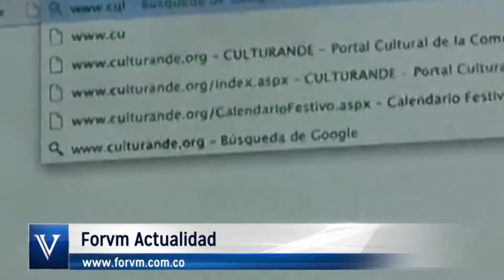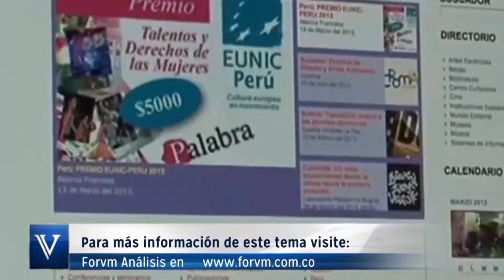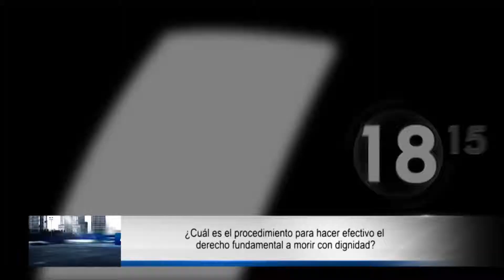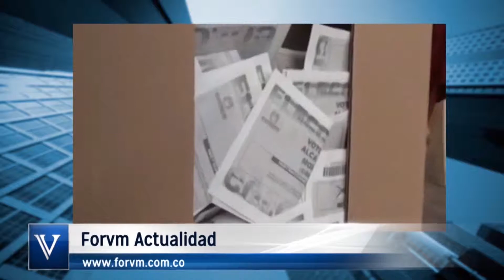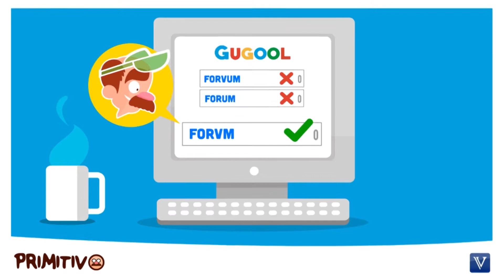Las noticias más importantes del 23 al 30 de Abril - Forvm El Valor del Conocimiento